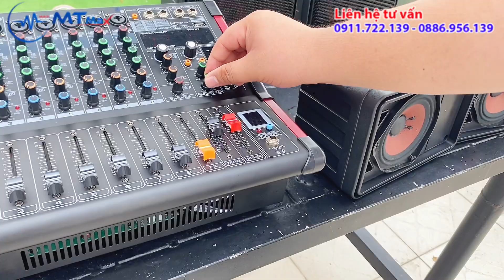Dàn karaoke Max 13 và 8 chiếc loa mini liệu hát có hay không?